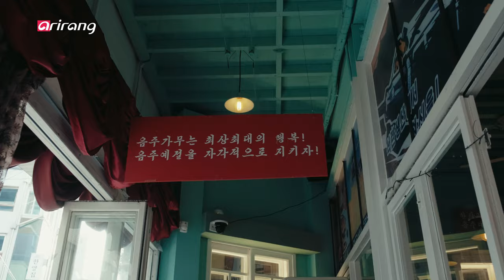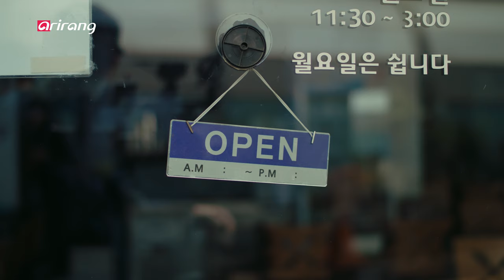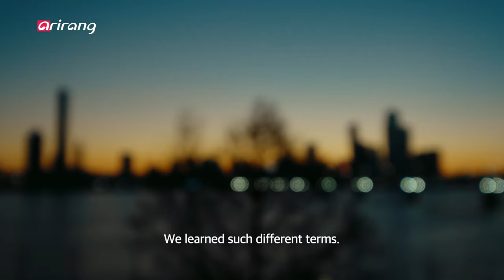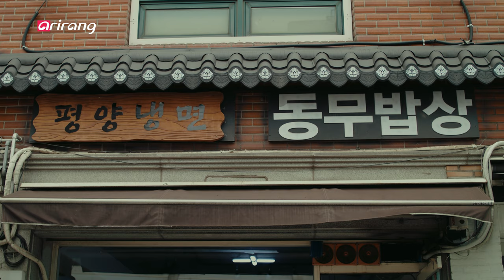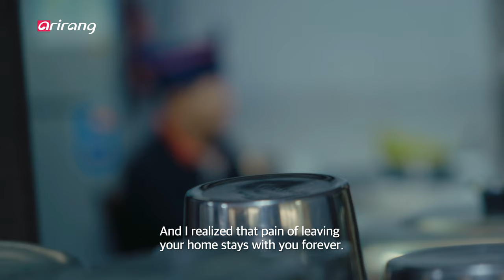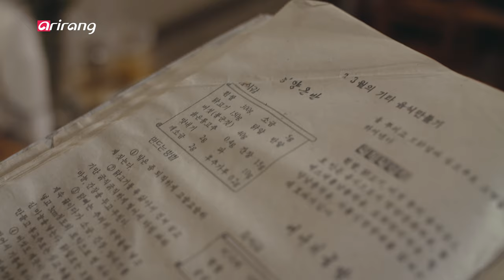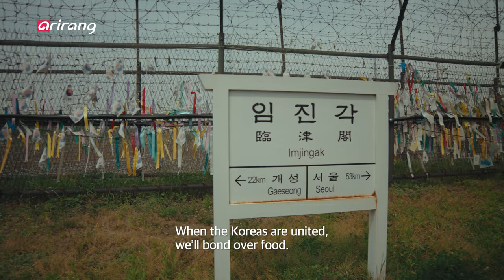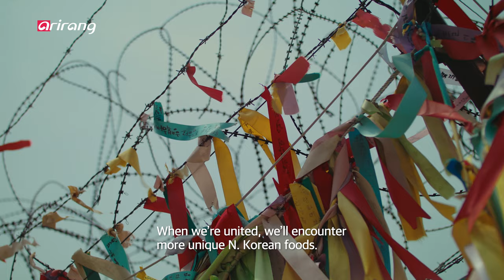[4K] Documentary A : KOREAN WAR | 70TH ANNIVERSARY [🍚Korean Food Shaped by History] - Part 4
Ep.10 KOREAN WAR | 70TH ANNIVERSARY [Korean Food Shaped by History] - Part 4. Defectors, A Taste of Home (한국전쟁 70주년 특집 [남북음식문화 이야기] 4부 – 탈북민과 함께 온 북한의 맛🥣)

Part 4. Defectors, A Taste of Home
After the Korean War (June 25, 1950 – July 27, 1953), a border firmly divided the Koreas. Around the mid to late 1990s, South Korea began to see a rising number in North Koreans who defected to the South for political, ideological, religious, economic or personal reasons.

The defectors brought their food culture with them, and the South got a taste of foods like ‘dubu bap’ (rice with tofu), cold noodle dish ‘Pyeongyang naengmyeon,’ ‘eobok jaengban’ (boiled meat with vegetables), ‘Pyeongyang onban’ (rice with toppings in broth) and more.

Despite the division, food brought a sense of unity to the country and we explore that through interviews with N. Korea defectors and restaurateurs, their customers and a renowned food critic.

4부 – 탈북민과 함께 온 북한의 맛
한국전쟁이 끝난 후 남북은 완전히 단절됐지만, 1990년대 중후반 ‘고난의 행군’ 시기부터 북한 주민들은 갑자기 모습을 드러냈다. 극심한 식량난에서 시작해 가난, 자유, 호기심 등 다양한 이유 때문에 한국으로 넘어온 탈북민이 늘어나면서 자연스럽게 북한음식도 함께 한국으로 들어왔다.

실향민의 이북음식이 분단 전 북한음식이라면 탈북민이 만드는 음식은 분단 후 현재진행형의 북한음식들이다. 북한 시장통에서 유행하는 값싸고 맛있는 두부밥과 인조고기밥, 북한을 대표하는 평양냉면, 고급스러운 안주 어복쟁반, 평양식 국밥 평양온반 등 다양한 북한음식들. 탈북민에게는 잊을 수 없는 고향의 맛이고, 북한을 궁금해 하는 한국 사람들에게는 호기심을 채워줄 수 있는 핫 아이템으로 인기를 끌고 있다.

오랜 분단의 세월 동안 남북에서는 새로운 음식이 생기기도 하고 같은 음식이라도 조금 다른 맛이나 모양을 갖게도 됐지만, 같은 뿌리를 지닌 우리 민족이 아무리 많은 분단의 세월이 흘러도 하나이듯이 남북음식도 여전히 하나였다. 통일로 오랜 시간 서로 다른 길을 걸어온 남북의 음식이 만나는 날을 기대해본다.